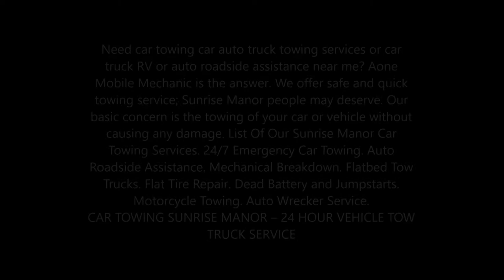Car Towing Service Near Me Car Towing Company Sunrise Manor NV | Aone Mobile Mechanic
Need car towing car auto truck towing services or car truck RV or auto roadside assistance near me? Aone Mobile Mechanic is the answer. We offer safe and quick towing service; Sunrise Manor people may deserve. Our basic concern is the towing of your car or vehicle without causing any damage. List Of Our Sunrise Manor Car Towing Services. 24/7 Emergency Car Towing. Auto Roadside Assistance. Mechanical Breakdown. Flatbed Tow Trucks. Flat Tire Repair. Dead Battery and Jumpstarts. Motorcycle Towing. Auto Wrecker Service.
CAR TOWING SUNRISE MANOR – 24 HOUR VEHICLE TOW TRUCK SERVICE
Aone Mobile Mechanic is Sunrise Manor`s Largest Local Towing Company
Is your car broken down, have you been in a car accident or do you need towing service in the Sunrise Manor NV area? Aone Mobile Mechanic is a tow company with over 25 years of experience towing cars, trucks, SUVs and commercial vehicles. We service the entire city of Sunrise Manor NV and provide vehicle towing and roadside assistance to consumers and businesses. Through our fleet of over 40 tow vehicles, we are one of the only locally-owned, full towing service providers that can tow light duty cars, medium duty trucks, heavy duty commercial haulers and public transportation vehicles.

“Big Or Small, We Tow It All”
Aone Mobile Mechanic is the best equipped tower in the Sunrise Manor NV area. Having the right equipment ensures no damage is caused to your vehicle. We have an extensive and well-documented history of high quality and maintain service levels superior to our competition. Here is a short list of the towing services we provide:
• Car Towing Sunrise Manor
• Truck Towing Sunrise Manor
• SUV Towing Sunrise Manor
• Flatbed Towing Sunrise Manor
• Heavy Duty Towing Sunrise Manor
• Vehicle Recovery Sunrise Manor
• Accident Towing Sunrise Manor
• Fifth Wheel Towing Sunrise Manor
• Motorhome Towing Sunrise Manor
• Towing Wreckers Sunrise Manor

CHEAP CAR TOWING CAR TRUCK AUTO TWO SERVICES IN SUNRISE MANOR NV
AONE MOBILE MECHANIC

Best Mobile Mechanic &Towing & Mobile Auto Truck Repair in Sunrise Manor NV!
Sunrise Manor Sunrise Manor Sunrise Manor Green Valley Nevada 89108

• Mobile Mechanic
• Diesel Service
• Vehicle Inspection
• Lockout services
• Flat Tire Repair
• Roadside Assistance
• RV Repair

VEHICLES SERVICED:
SERVICE AREA: Sunrise Manor NV, Sunrise Manor NV, Sunrise Manor, Sunrise Manor, North Sunrise Manor, Sunrise Manor, Sunrise Manor, Sunrise Manor, Sunrise Manor Nevada.